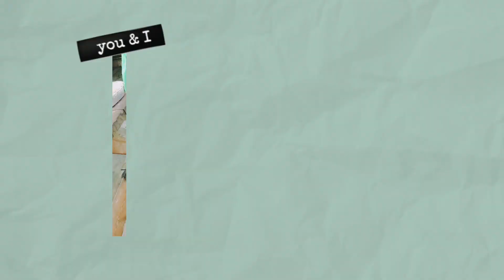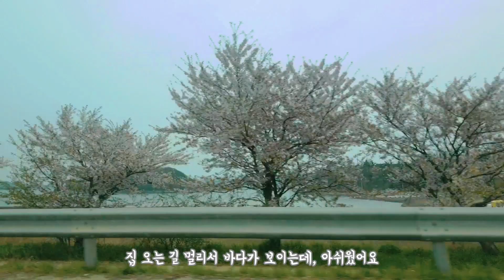태안 안면도 해상펜션 낚시 VLOG🐡 바다낚시 브이로그🐟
사람이 없는 곳을 찾다 바다 위에 둥둥 떠있는 해상펜션을 찾아 낚시 여행을 떠났는데
해상펜션은 상당이 좋았고 사람과의 접촉 또한 없어서 가족끼리 여행으로도 추천!

안녕하세요 라움티비에 라움 입니다★[RAUM TV]
오랜만에 1박2일로 여행을 떠나게 되었어요
사람의 접촉이 거의 없는 해상펜션을 숙소로 잡고,
낚시 여행을 갔는데, 바다 낚시는 처음이라 많이 재미있고, 신났어요
뻥 뚫린 바다를 보니 속이 다 시원해지는 힐링 여행!

여러분들도 영상 같이 보며 힐링해요

TMI
제가 간 곳은 안면도에 있는 해상펜션이였구요
'해상펜션'이라고 검색하면 많은 해상펜션이 나오니
가격과 시설을 보고 결정 후 가시면 될 것 같아요

낚시도 하실 분들이라면 낚시 정보도 미리 찾아보고
가면 더 좋을것이구요! 미끼 역시 들어가기 전 준비 할 때
물어보면 좋을듯 합니다. 재미나게, 안전하게 여행 다녀오세요